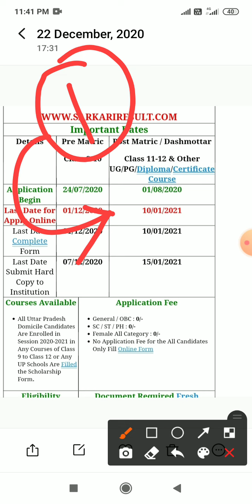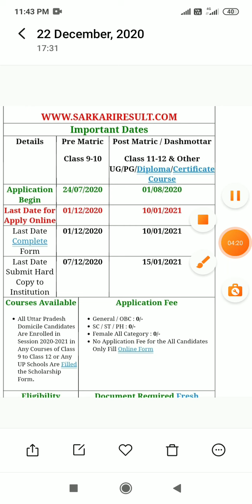some important information about university of allahabad,, scholarship form,,